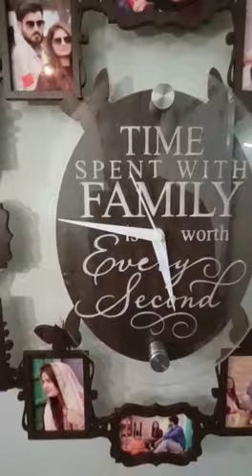Wall clock with photos